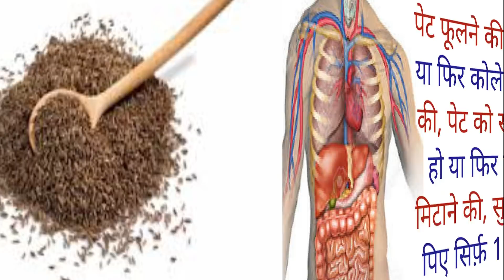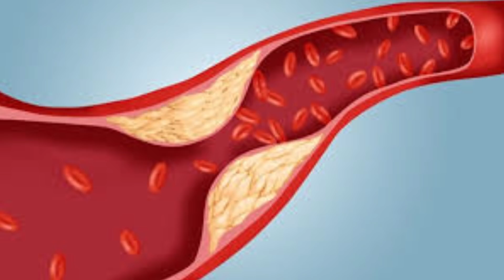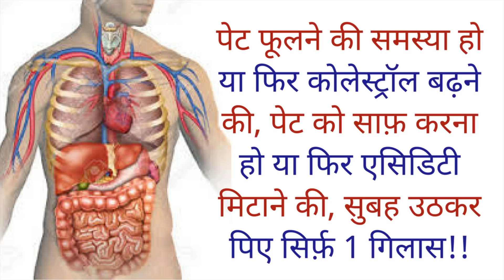पेट फूलने की समस्या हो या फिर कोलेस्ट्रॉल बढ़ने की या फिर एसिडिटी मिटाने की, सुबह पिए सिर्फ़ 1 गिलास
जीरे में कई तरह के गुण छुपे हुए हैं जिनसे आपकी स्वास्थ्य संबंधी समस्याएं दूर हो सकती हैं। जीरा काला, सफेद और मटमैले रंग में उपलब्ध होता है। जीरे के स्वास्थ्य संबंधी गुण इसे न केवल भारतीय खाने का अहम हिस्सा बनाते हैं। लेकिन जीरे का पानी भी आपको उतना ही फायदा देगा जितना जीरा, आईये जानते है कैसे. cumin water benefits